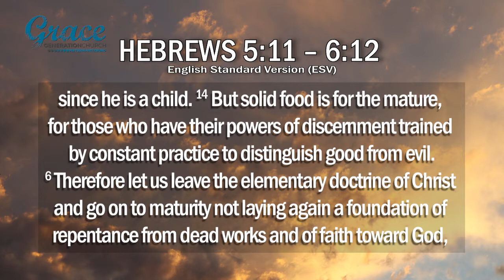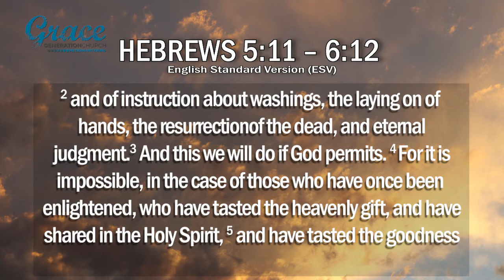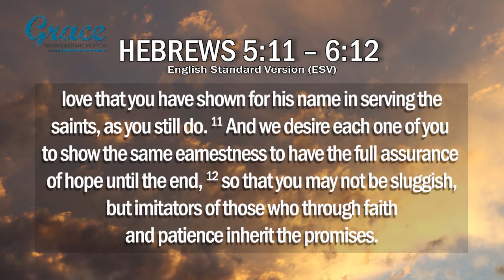14: Grow up Part 3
Mosala Balatseng continues with our series from Hebrews, called Christ is Greater, with the theme Grow-up part 3
Key scripture
Hebrews 5:11 – 6:12